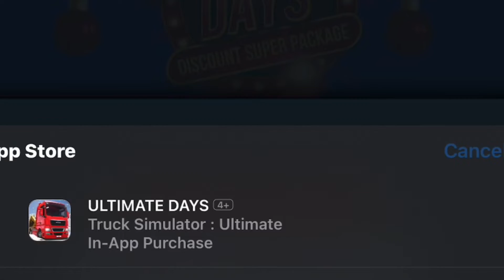how do I… reverse the truck? - Truck Simulator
U L T I M A T E